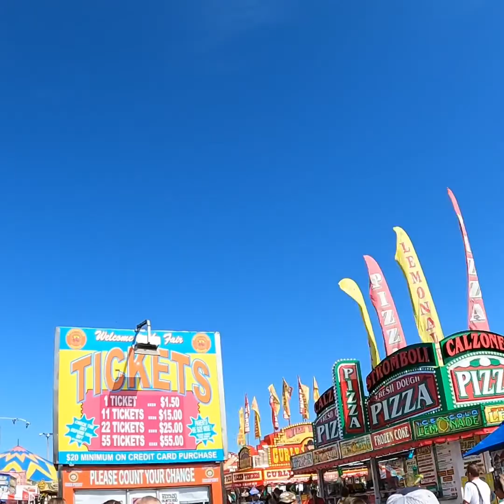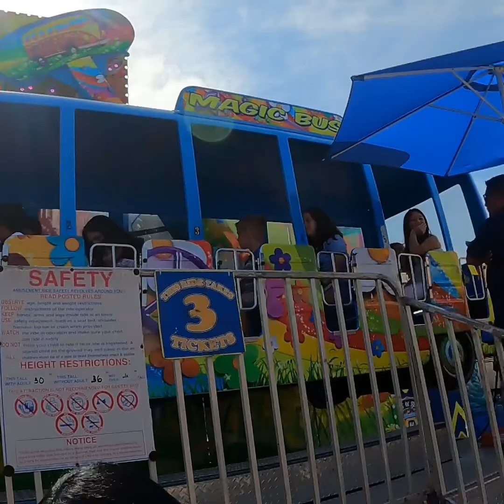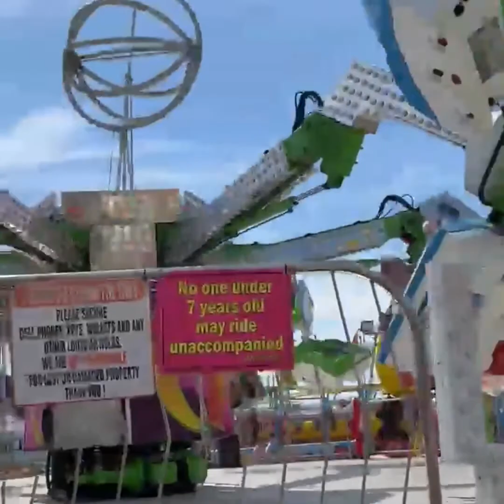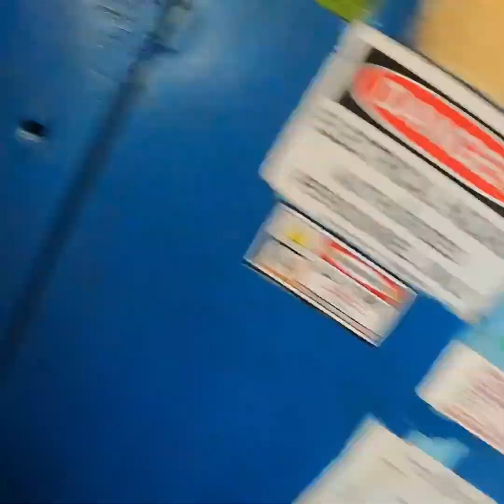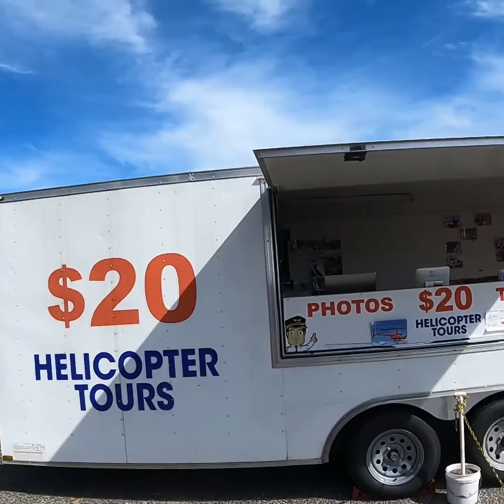The MACPACK visits the Pensacola State Fair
The MACPACK took a trip to the Pensacola State Fair! Rides, Food, and lots of fun.